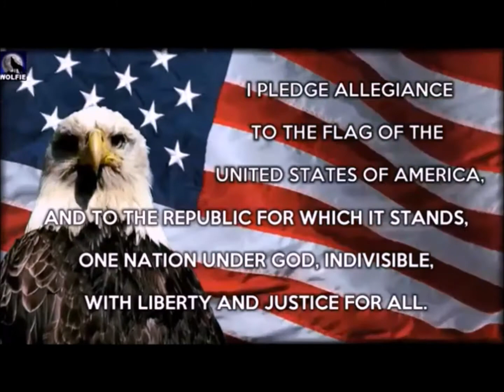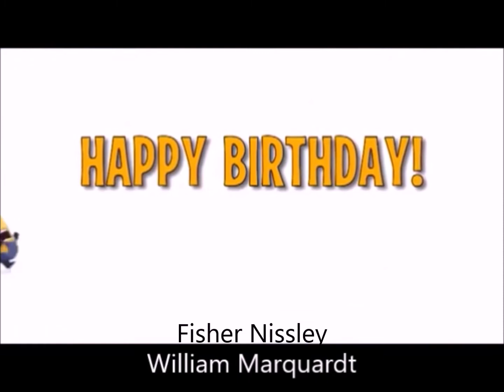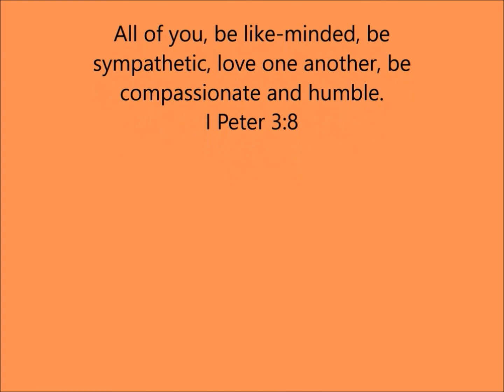Thursday October 21